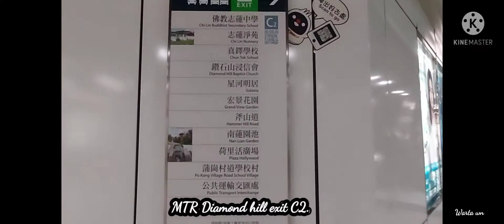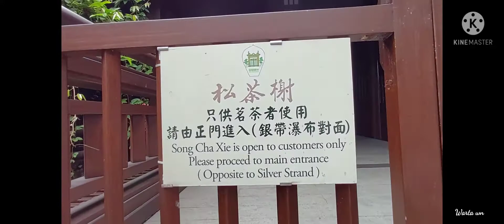NAN LIAN GARDEN// CHI LIN NUNNERY,HONGKONG.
TAMAN KERAJAAN CHINA _
JALAN-JALAN KE NAN LIAN GARDEN/CHI LIN NUNNERY DIAMOND HILL HONGKONG.